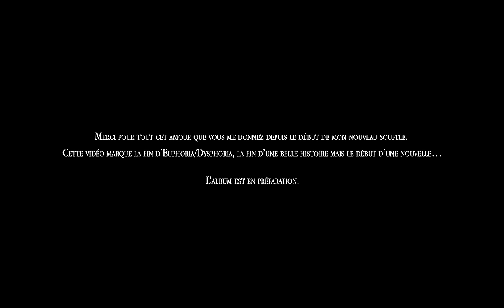Moha MMZ - HABITUÉ [Clip Officiel]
MOHA
Snap: @Moha-MMZ

MMZ
Snap: @MMZ-Snap

©️ SPRT ZOO - 2023